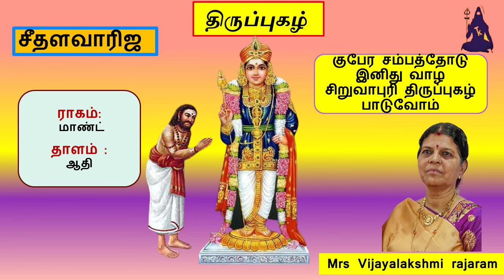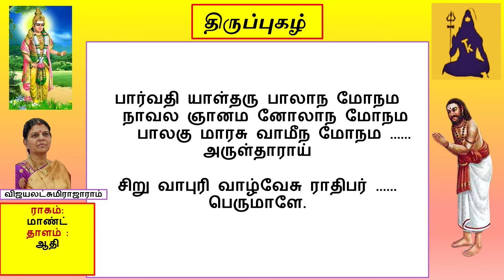சீதள வாரிஜ / திருப்புகழ் / சிறுவாபுரி / vijayalakshmirajaram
வெற்றிவேல்முருகனுக்கு அரோஹரா !